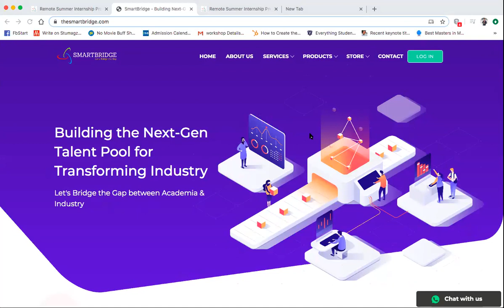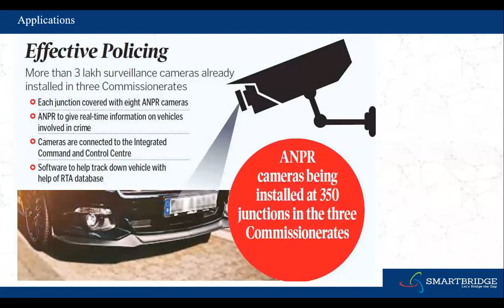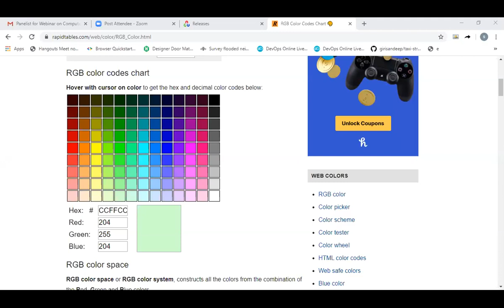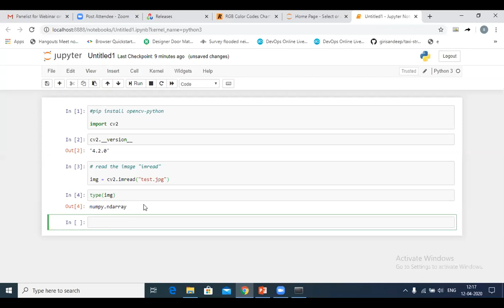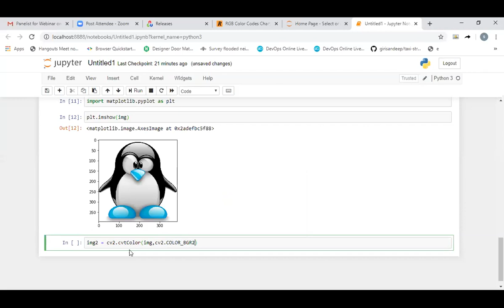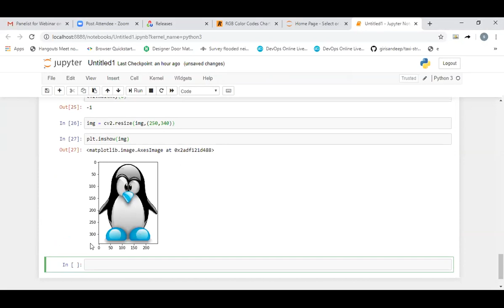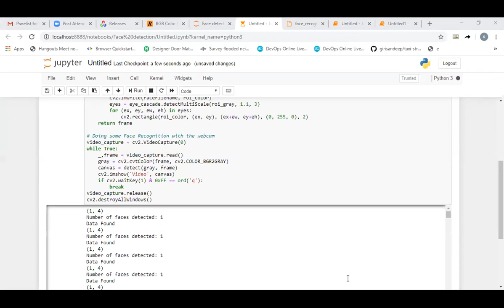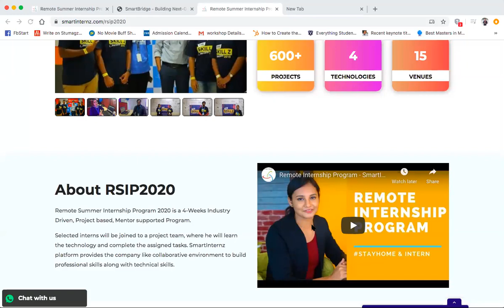Webinar on Computer Vision